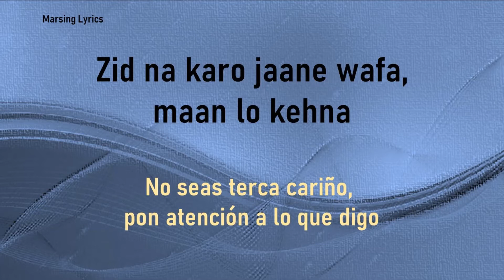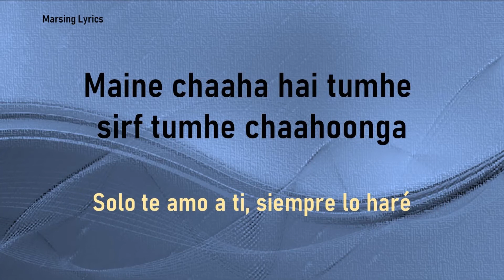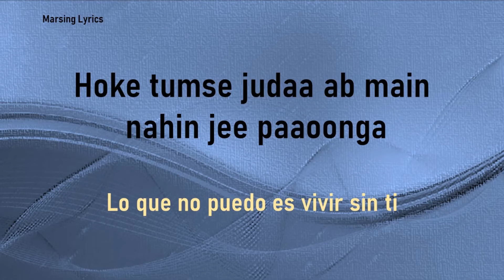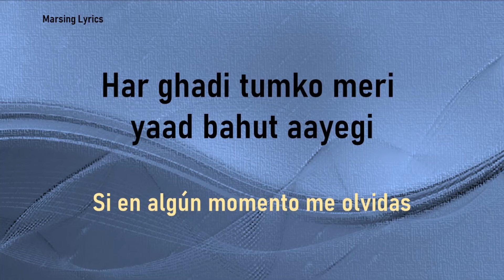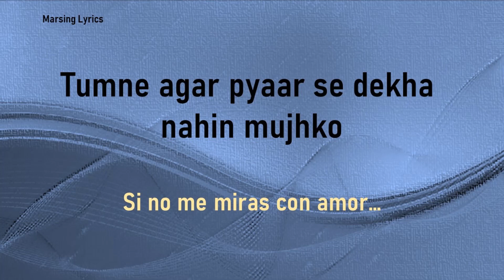Tumne Agar Pyar Se | Raja | Lyrics | Udit Narayan | Sub. Español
Artista: Udit Narayan
Película musical: Raja